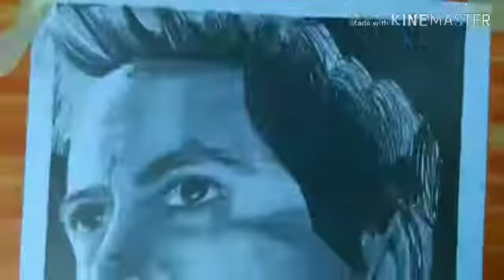Drawing Robert downey jr.